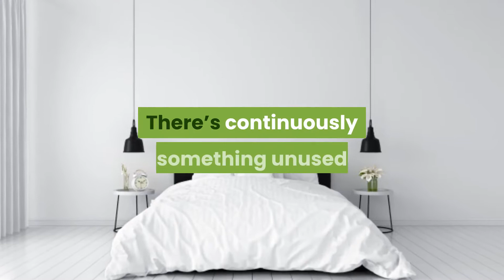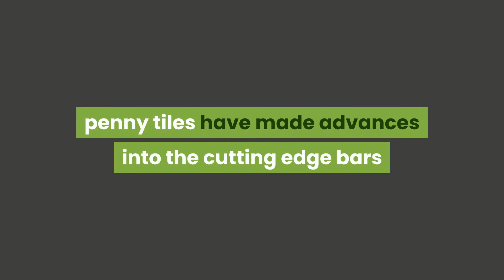how to make a originator see with porcelain tiles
GGCL-how to make an originator see with porcelain tiles

WE ARE GGCL – GRUPO GRIFFIN CERAMICA LLP Is a world leader in the design, production and distribution of high-quality ceramic & porcelain tiles for residential, commercial and industrial architecture.